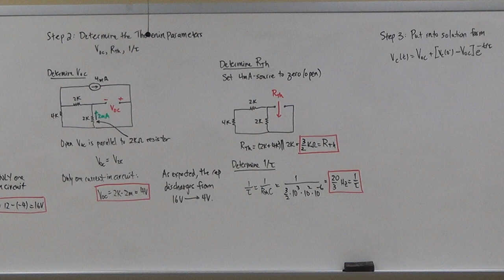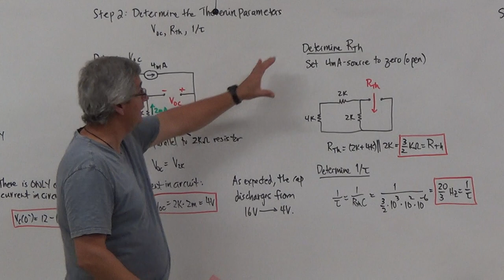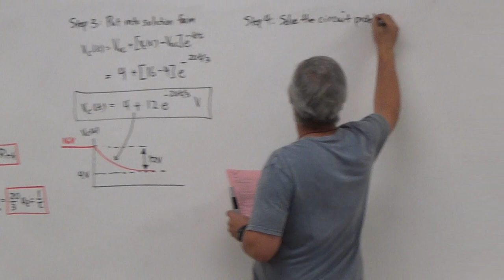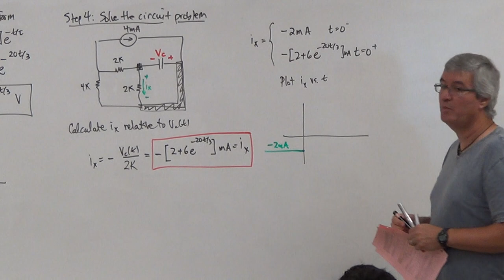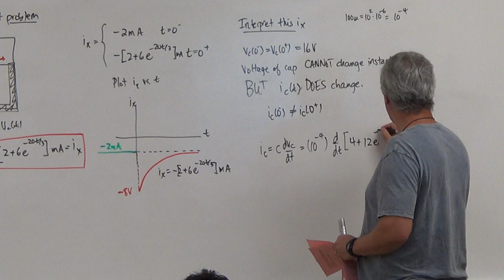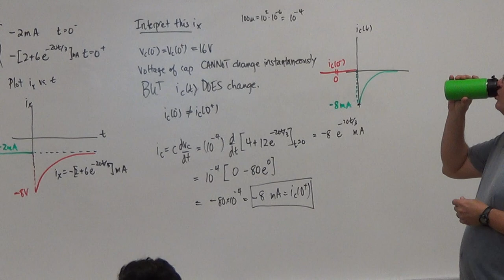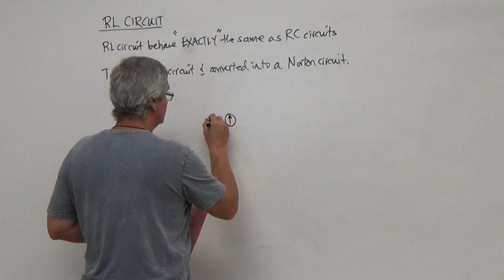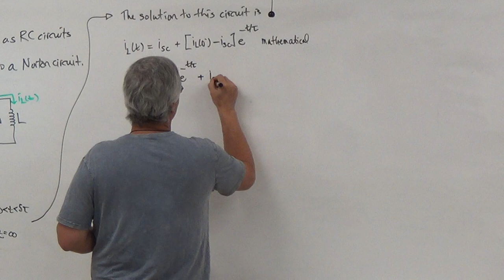RC and RL Circuits Part 1